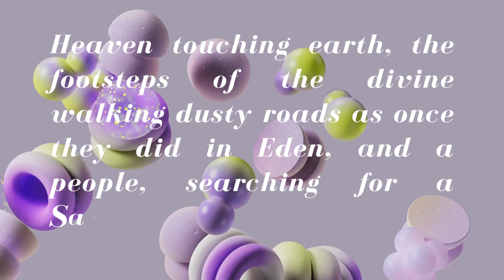Prayer for the 3rd Week of Advent | Friday December 16, 2022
The Advent story
of hope and mystery,
anticipation,
preparation,
a kingdom
of this world and the next,
and a king
appearing when we least expect.
Heaven touching earth,
the footsteps of the divine
walking dusty roads
as once they did in Eden,
and a people,
searching for a Saviour,
and walking past
the stable.
Open eyes and hearts,
that this might be
an Advent of hope to the world.

Prayer by : John Birch, 2022 , faithandworship.com

Videos and Pictures : Pixabay (Assorted)

today's gospel reading